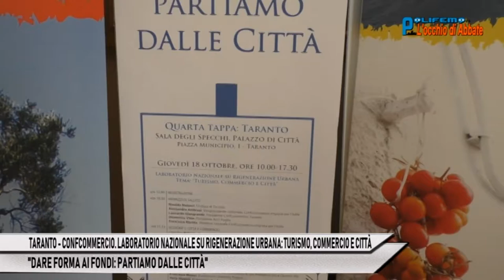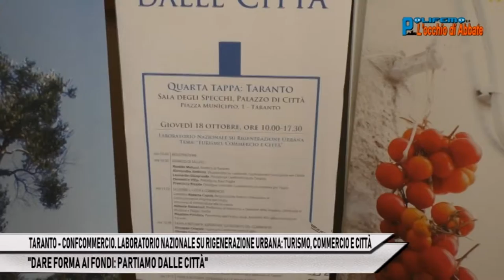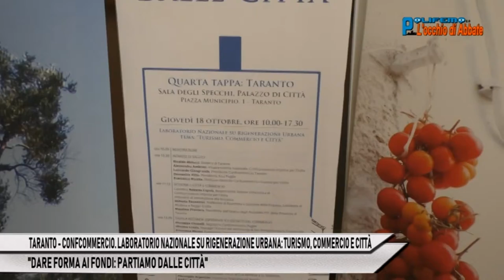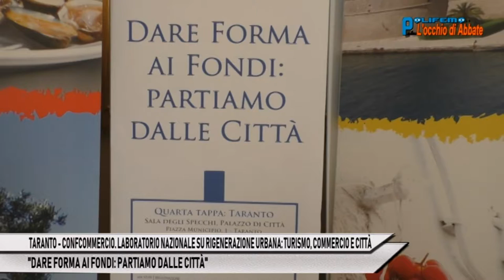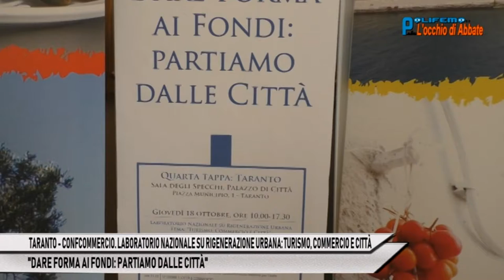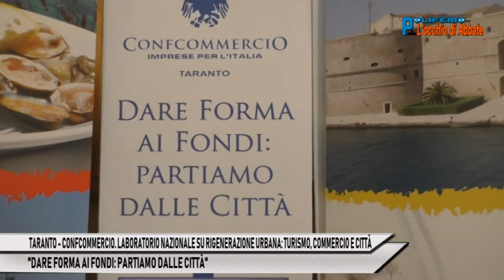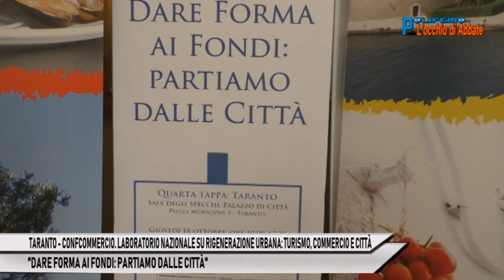POLIFEMO DEL 26/10/18: TARANTO CONFCOMMERCIO LABORATORIO NAZIONALE SU RIGENERAZIONE URBANA